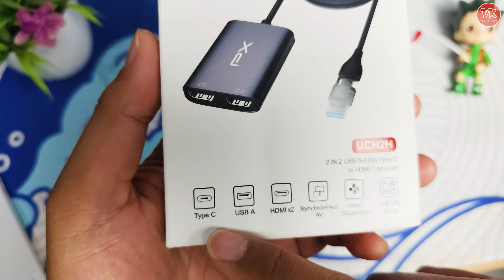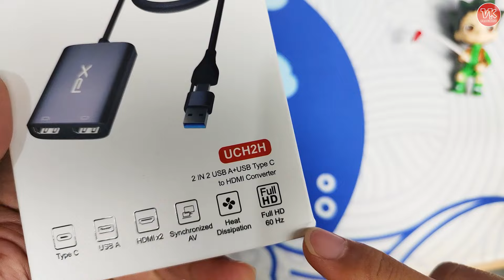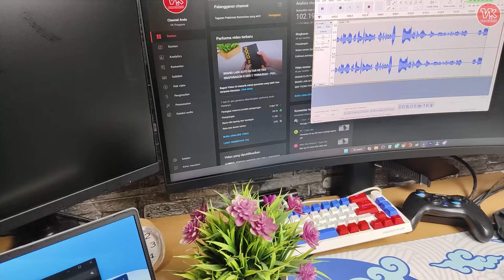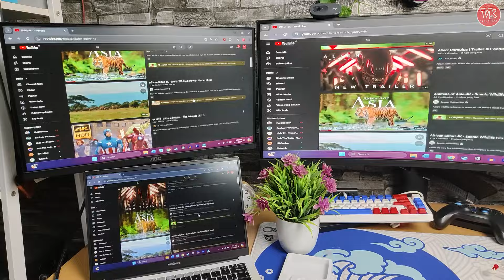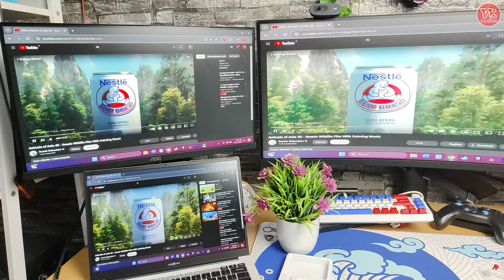DUAL HDMI HUB CONVERTER - PX UCH2H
Produk Fast 2 IN 2 (USB 3.0 + USB Type C) To Dual HDMI Hub Converter bisa di dapatkan di

3. Streaming Handphone ke Layar yang lebih besar Kualitas 8K PX MHA-8K60